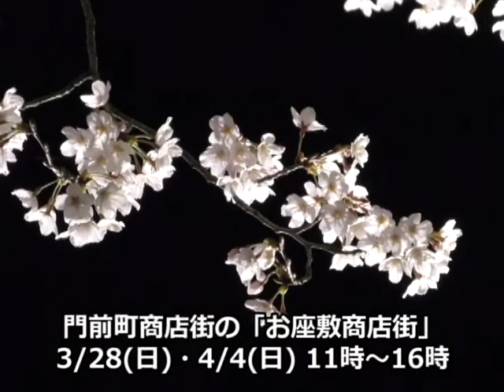阿蘇神社の桜ライトアップ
阿蘇市一の宮町にある阿蘇神社の桜が見ごろを迎え、令和3年3月23日から桜のライトアップが始まりました。

この桜のライトアップは地元商工会青年部が、地域の活性化と阿蘇市の「阿蘇の花の祭典」イベントの一環として行っているものです。